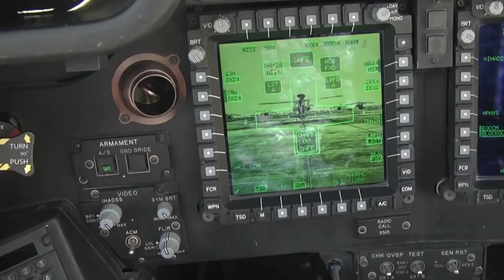The US Army Just REVEALED Its Deadliest Missiles!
Although the Army won't be participating in the stand-off battle, the Air Force is renowned for its missiles. 186-mile-range missile systems have also been developed by the Army. An excellent system is a mobile artillery rocket system. Hellfire missiles are nothing new to you. Own long-range drone owned by the Army. While the Army Tactical Weapons System may effectively dominate a deep conflict, you have likely witnessed Hydra rockets being fired from the Apache assault chopper. With that being said, in this episode, let's review the five deadliest weapons in the United States Army.

Hey guys! Welcome to our channel Future Warplanes, where we tell you about military fighter jets, military drones, military planes from the currently famous in the air to the most advanced around the world and in addition for latest episodes, we will be covering all military defense news.

America's military didn't become the dominant force it is now overnight; it took decades to build. Despite not being the largest military on Earth, the United States has by far the best personnel and equipment.

The most powerful military force the world has ever seen is the United States. It may be argued that America has had a level of supremacy over competitor nations that is unmatched in history since the end of the Cold War—neither Rome nor the British Empire had such a level of advantage. Although the American military isn't the biggest on the planet, it is by far the best-trained and best-equipped, putting rivals like Russia and China to shame.

Is the American military as powerful as everyone claims?
The short answer is that the United States does indeed have the most formidable military in history. There's simply no disputing it at this point, but shockingly, it's not just about the size of the American military. The world has never seen military technology as powerful and advanced as that of the United States. How do the Americans maintain their position as having the most powerful army? Definitely not by workforce. China has that distinction, with 2.19 million active soldiers against the United States' 1.4 million. The solution is in the advanced technology America have.

The funding of the military, which accounts for 15% of the American budget, has never been a problem for the United States. That works out to $686 billion annually spent on weapons, tanks, boats, jets, and other equipment. It hasn't stopped expanding either. The military received $750 billion in funding in 2020, and it's probable that amount will rise again in 2021.

The size of an army is a key determinant of its power, but the United States' advantage in the air and on the sea is what really boosts it to the next level. The military of the United States is equipped with about 2,100 fighters, 967 attack helicopters, over 900 air transports, and special-purpose aircraft. The Apache Attack Helicopter, A-10 Thunderbolt II, and B-2 Spirit Stealth Bomber are a few standout units. As drones become more popular for eliminating High-Value Targets, they shouldn't be discounted too.

11 aircraft carriers and 91 Navy destroyers have been acquired by the Navy, according to Oceanside. Aircraft carriers are a crucial component of preserving combat effectiveness in a global conflict. Even though 11 might not seem like a lot, it is five times more than China has, and China lacks the resources to fill the space on theirs. On its aircraft carriers, the Navy is able to fit 85 to 110 fighters. The United States may therefore send out a carrier with fighters ready to launch at a moment's notice instead of needing to send out jets from military bases or even the mainland.

The next aspect is the speed at which the United States creates and disseminates new weaponry, such as the impending smart bullets, David's Sling, and possible exosuits like the TALOS project. And these are the only details that we are consciously aware of. It's probable that top-secret initiatives are currently in development and will continue to be kept under wraps even after they are put into service.